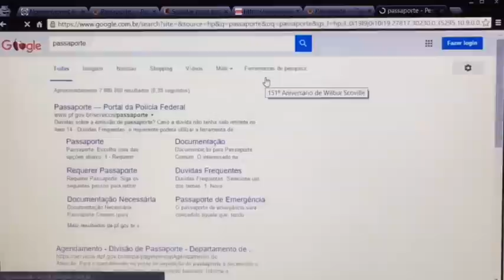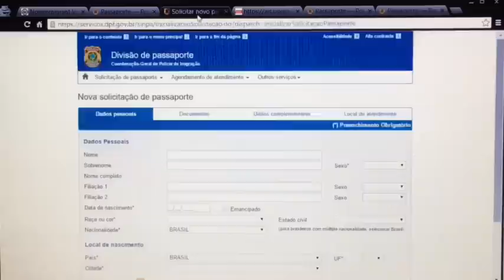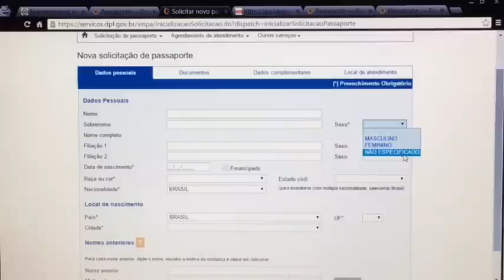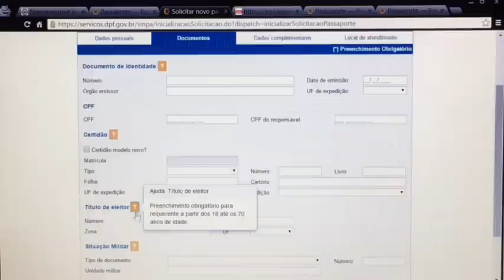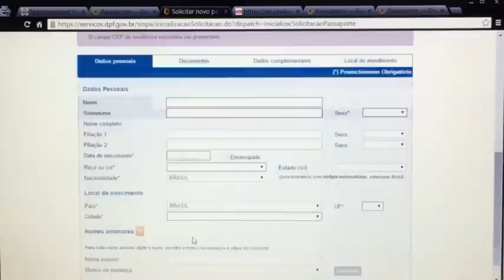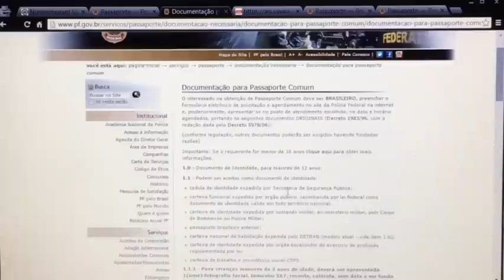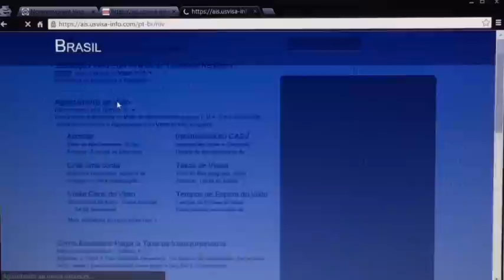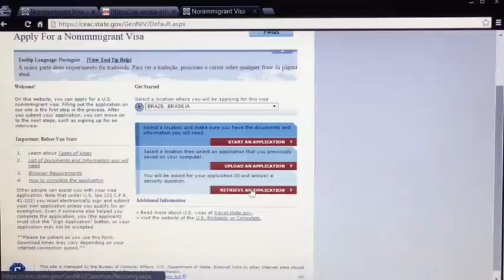Começando do Zero - USA - Temporada 01 - Episódio 02 - Passaporte e Visto B1 B2 - 1/4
► Vou te contar tudo o que você sempre quis saber sobre os Estados Unidos.

Começando do Zero - USA - Temporada 01 - Episódio 02 - Passaporte e Visto B1 B2

Dividimos em 4 partes: Este 1/4

Após vários pedidos para criar uma série com informações completas de como funcionam os Estados Unidos para os turistas e quem deseja imigrar. Resolvi atender os pedidos, mas não poderia fazer isso se não fosse na prática.

Neste segundo episódio um brinde especial... Episódio duplo para compensar o atraso!
Como tirar o passaporte e o visto Americano, preenchendo o DS160 para o visto de turista e negócios B1/B2

O próximo chegaremos nos Estados Unidos e teremos que encontrar um local para ficar!